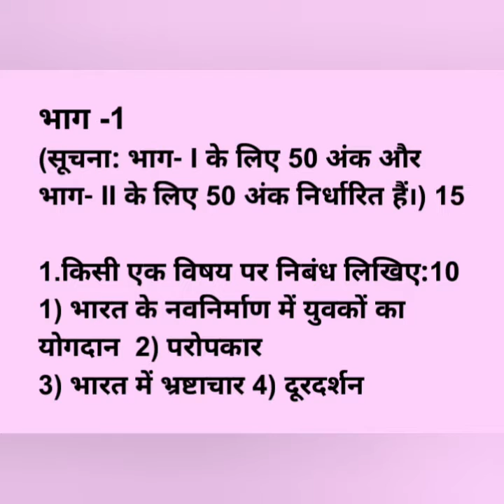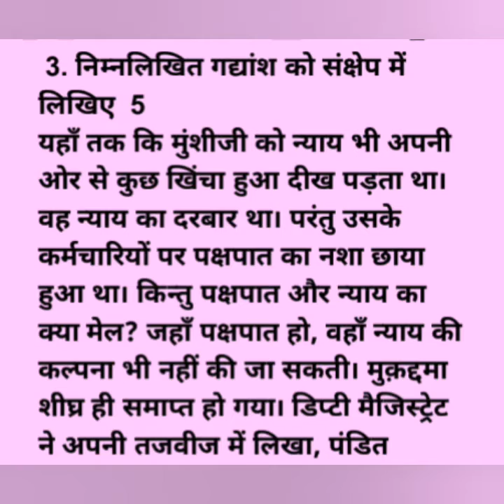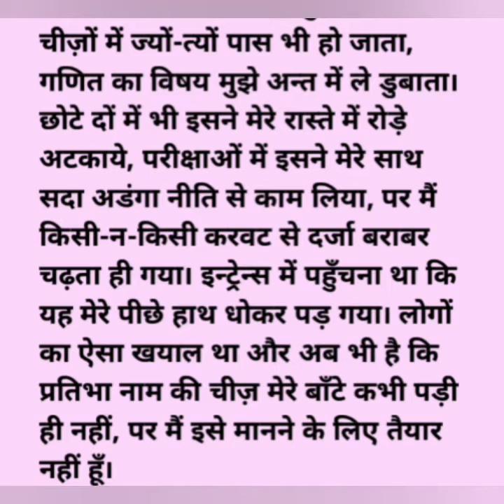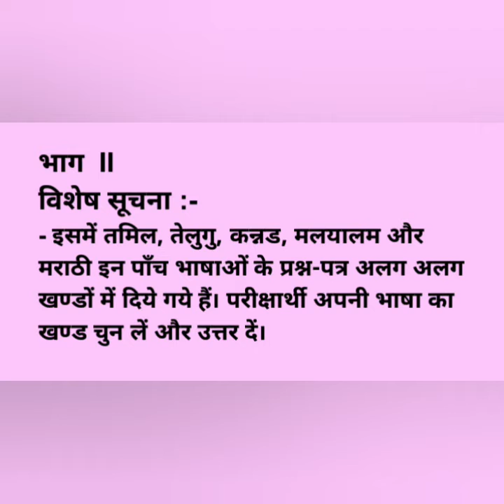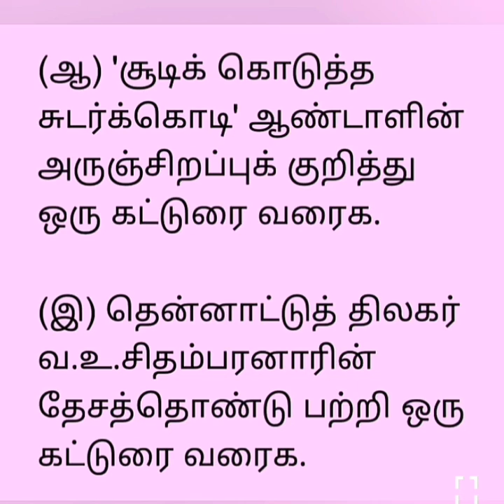PRAVESHIKA-3 August 2021Model question paper 3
प्रवेशिका-3 PRAVESHIKA-3
 August 2021